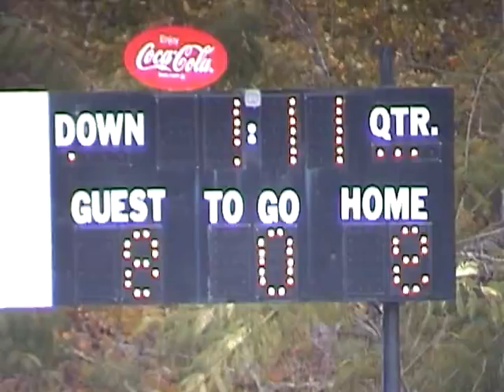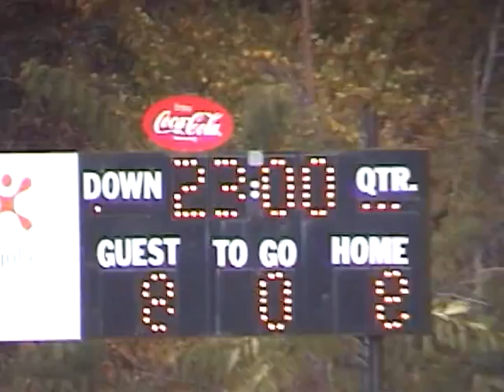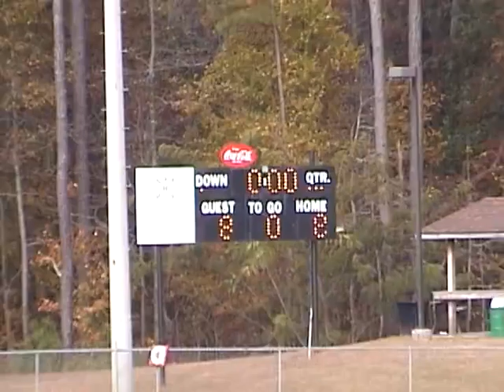2005 Tucker Playoffs Round 1 N. GA Jaguars vs D.Y.J 11-5-05